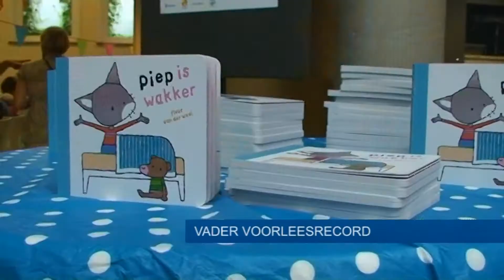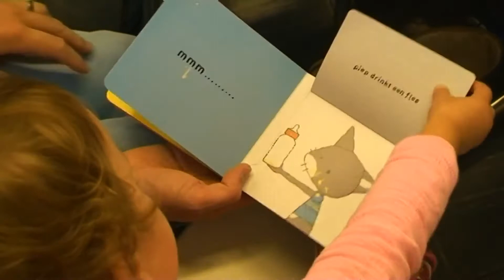Drtv nieuws - Vader voorleesrecord - maandag 15 september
In de maand september nemen acht bibliotheken het tegen elkaar op om zoveel mogelijk vaders met hun kinderen in bibliotheek te ontvangen. Allemaal in het kader van het vader voorleesrecord. Afgelopen zaterdag was de aftrap van de campagne.